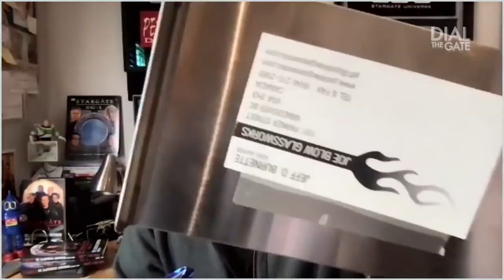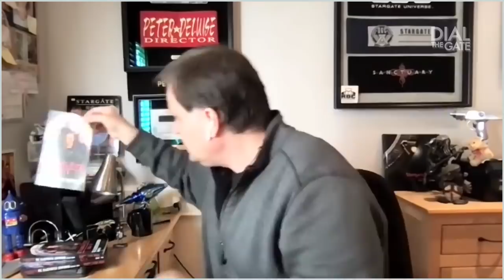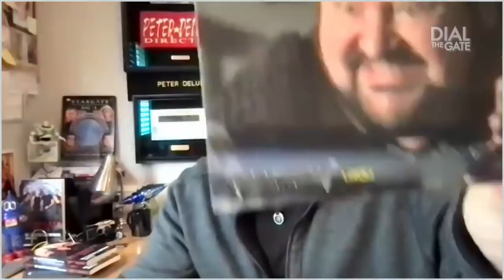071: Peter DeLuise, Writer, Producer and Director, Stargate (Interview)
One of our favorite Stargate directors stops by to give us a gut-busting good time filled with laughs and fond memories. Director Peter DeLuise, notorious for his cameos and clever jokes, shares some of the most entertaining and poignant Stargate stories yet.

MERCHANDISE!

Timecodes
0:00 - Opening Credits
0:57 - Welcome and Episode Outline
01:59 - Guest introduction
08:54 - Peter Shares His Collection
16:03 - SGA and SGU's Cancellations
20:50 - seaQuest and Jonathan Brandis
22:49 - How Peter Came Into the Industry
27:58 - 21 Jump Street
29:16 - N John Smith and Stargate Hiring
33:44 - Thor's Hammer and Demons
39:34 - Unas and Teal'c
43:14 - Urgo
49:46 - Serpent's Song
55:21 - Peter Williams - Directing the Actor
58:06 - Sokar
1:01:37 - Cliff Simon
1:09:50 - Show and Tell and Reetou Charlie
1:15:01 - Brad Wright and Jonathan Glassner
1:20:06 - Unexplained Happenings on Screen
1:23:20 - Picking Your Battles as Director
1:25:14 - Were you a Fan of Sci-fi Growing Up?
1:27:33 - A Lost Opportunity with a Shot or Scene
1:35:45 - Favorite Commentary
1:38:23 - Favorite Episode Filmed
1:43:59 - Unexplored Projects
1:45:22 - Working on Sanctuary
1:47:02 - Christopher Judge and God of War
1:47:57 - Voicing Dagwood
1:50:56 - David thanks Peter for his appearance
1:52:20 - Post-Interview Housekeeping
1:53:53 - End Credits